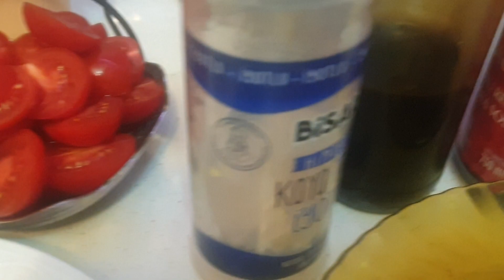My Favorite fish recipe fish in tomato sauce simple recipe @Turan's TV